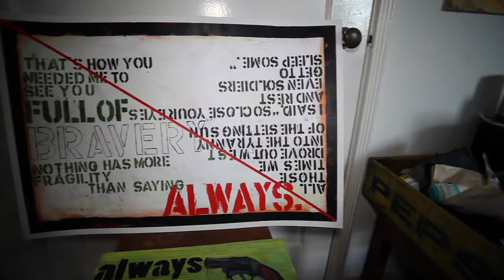Art is Song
Video by Bryan Mir of Natalia Zukerman and Adrianne Gonzalez preparing for their Art is Song Tour Summer 2011.